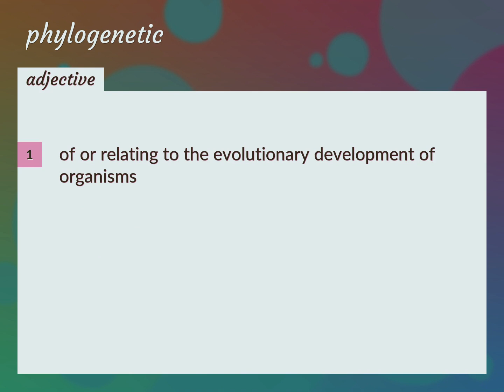Phylogenetic | meaning of Phylogenetic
What is PHYLOGENETIC meaning?